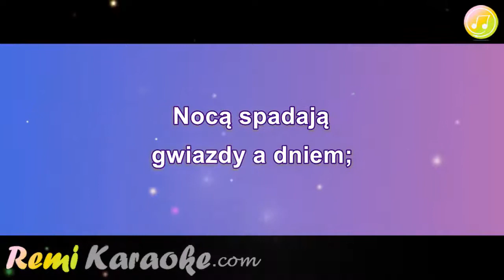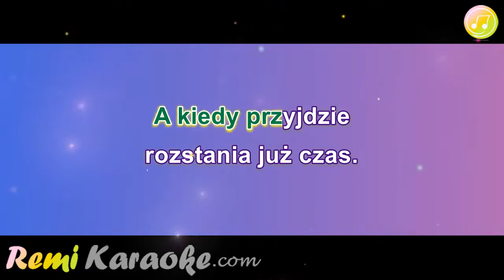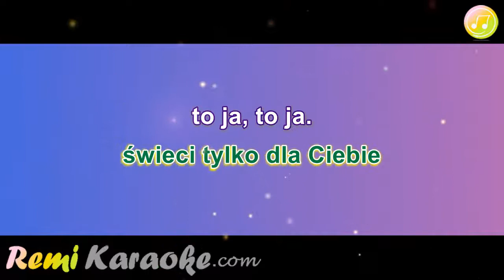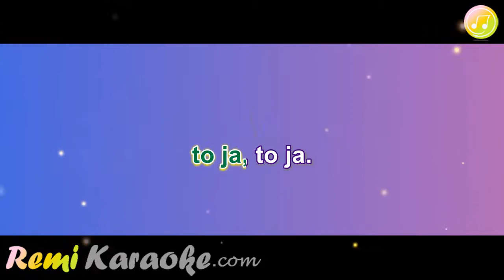Boys - Gwiazdka (karaoke - RemiKaraoke.com)